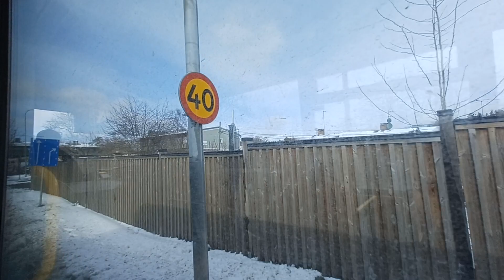Buss 161 Från Älvsjö Station Till Trekanten